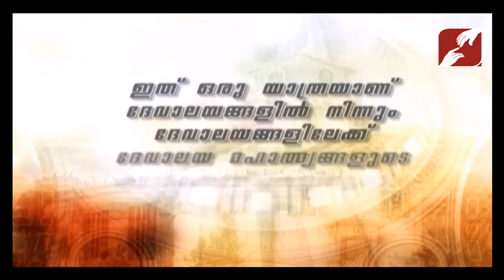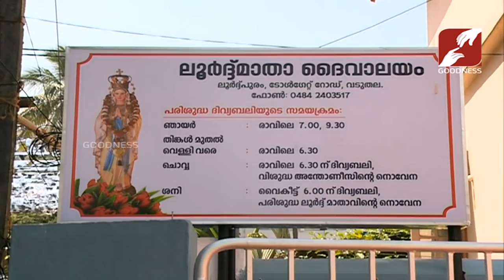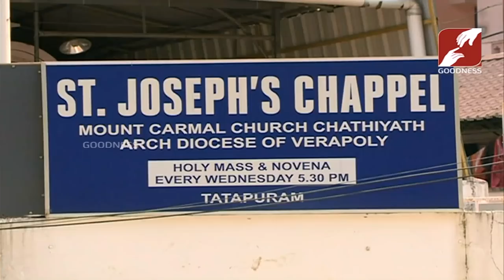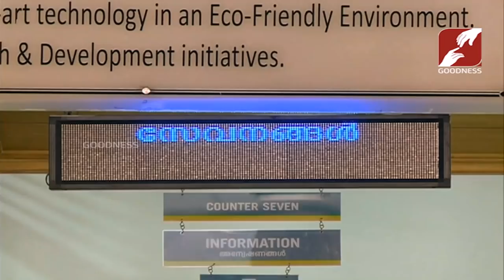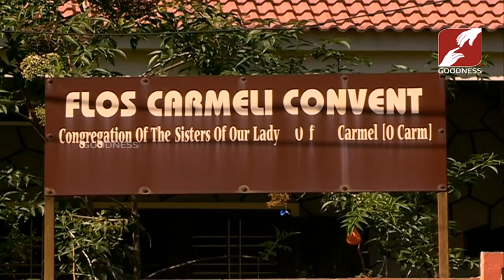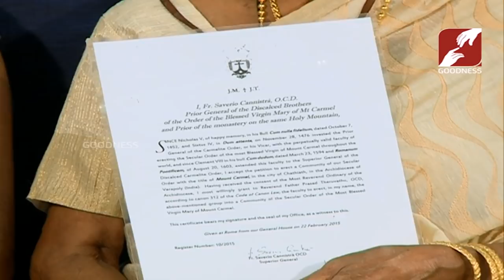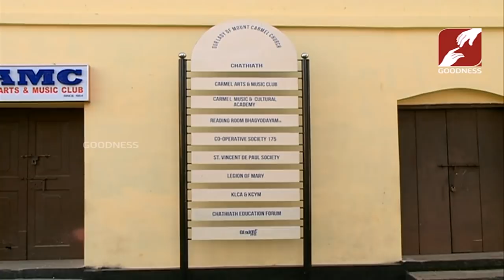Devalayangaliloode | Epi 361 | MOUNT CARMEL CHURCH CHATHIATH Part 4 ARCHDIOCESE OF VERAPOLY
The host sheds light on famous churches in India and reveals their history and the religious activities that take place there.